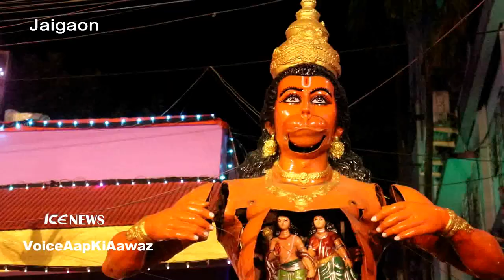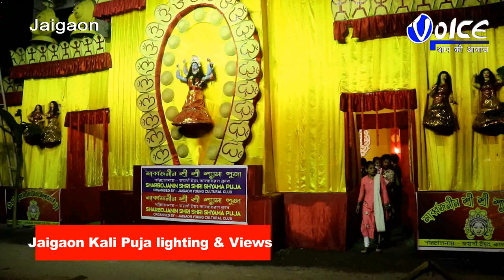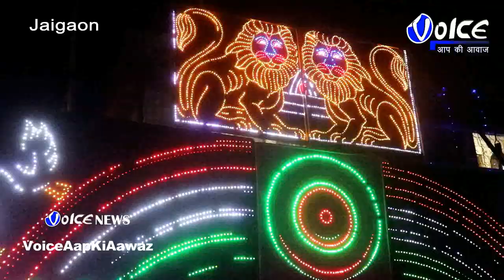Jaigaon Town Kali Puja several lighting and Pandal views on 27 10 2019